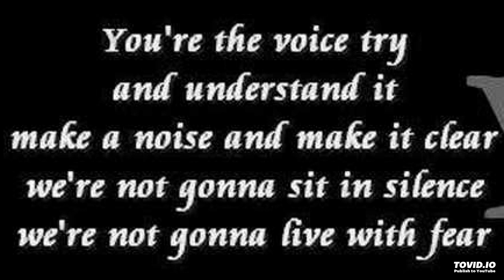You're the Voice